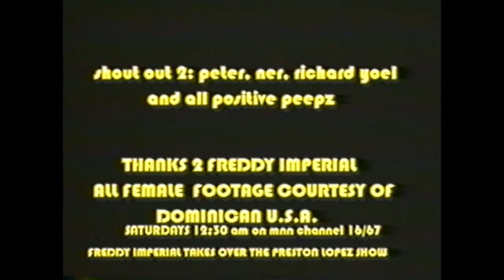Preston Lopez Freddy imperial snow interview (2002) Preston Lopez Show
Actor Activist Musician and Painter Preston Lopez started hosting The PL Show a Public Access Television Program based in Washington Heights in early 1997 on the MNN stations in New York City. It was first called Anythin' Goes Videos with J.Elle. Preston later incorporated interviews comedy skits, music, cooking segments and adult content. The show now airs worldwide. follow